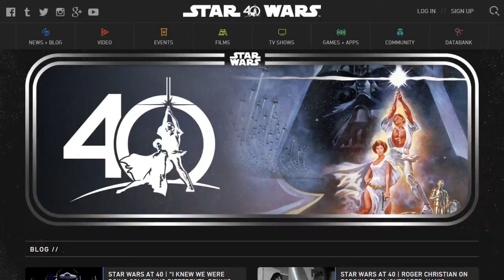What's on TWiT May 28, 2017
Ham Nation 301: Head TWiT